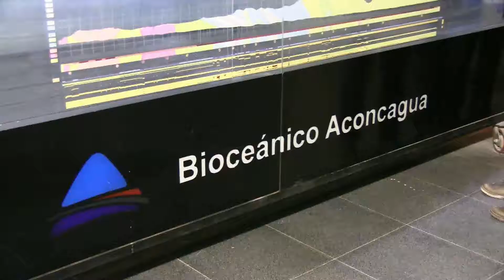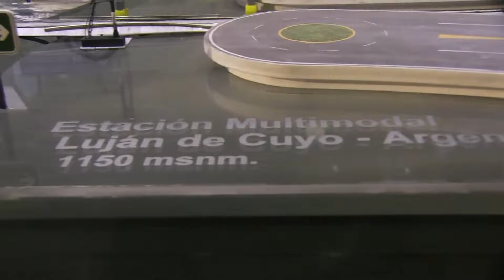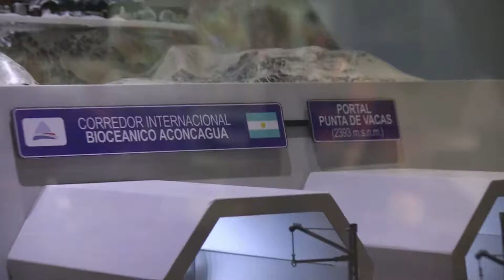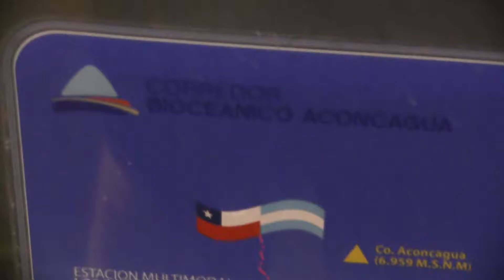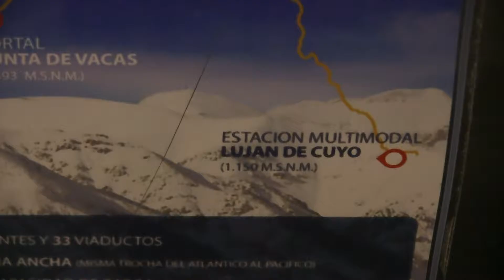bioceanico aconcagua ARS (Mendoza)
AVION Aeropuerto Internacional Governador Francisco Gabrielli
ver info todos

Nuevos 2019 proyecto tren chile y argentina